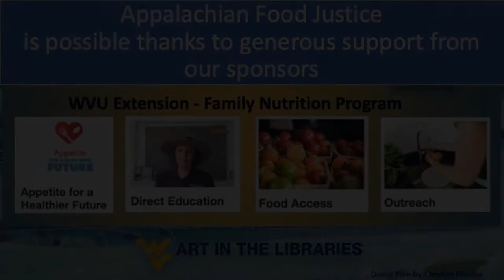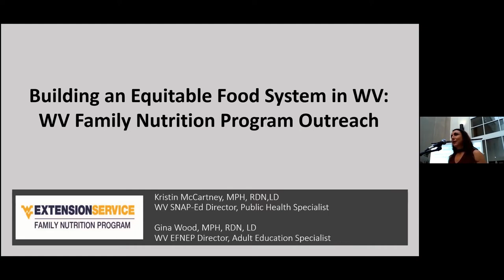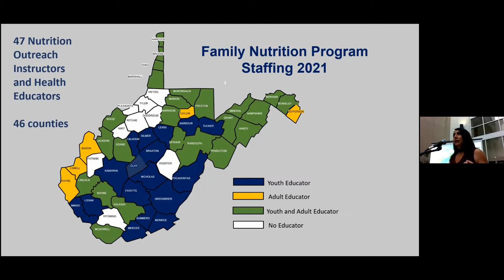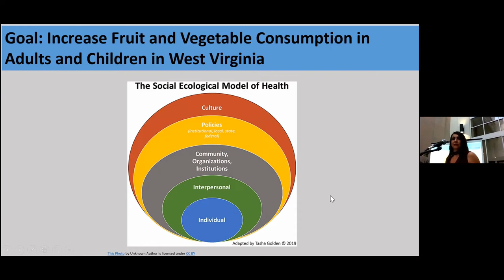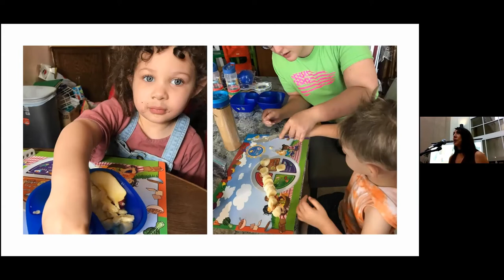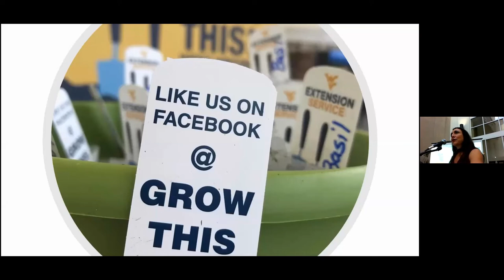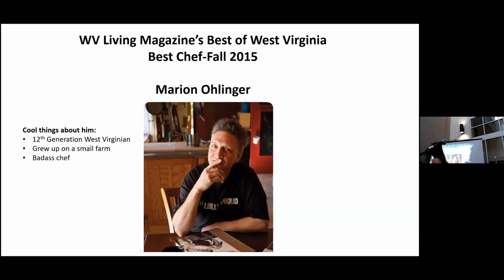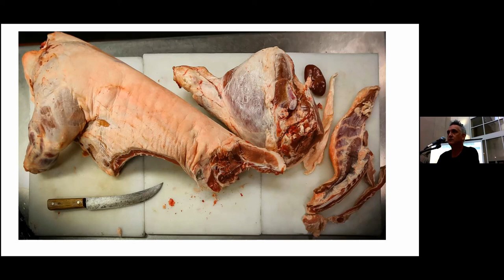Food Justice in Appalachia exhibit opening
A celebratory opening of the Food Justice in Appalachia Exhibition on World Food Day. October 16th.

The first Art in the Libraries hybrid event, with in-person and virtual exhibit launch, and Zoom participation in the live presentations. In-person event featuring Appalachian inspired appetizers by Marion and Alegria Ohlinger, Hill & Hollow catering.

~Exhibit Partners~

~Program~

Exhibit opening by Sally Brown, Lead Curator and WVU Libraries Exhibits Coordinator and WVU Art in the Libraries Program Chair

Short presentations by:
WVU Libraries’ Dean Karen Diaz
Food Policy Director Joshua Lohnes, WVU
Extension Specialist in Public Health Kristin McCartney
Hill & Hollow Chef Marion Ohlinger

~Related content~

Food For All is an active coalition comprised of organizations and grassroots supporters whose mission includes changing policy at the state level to reduce food insecurity.

~Learn more about Food Justice~

~LEARN MORE ABOUT ART IN THE LIBRARIES AT WVU~

Art in the Libraries email newsletter and virtual program page which holds recordings of all of our past virtual programs

Sally Brown, WVU Libraries Exhibits Coordinator and WVU Art in the Libraries Program Chair

The original version of this video had 86 views and three likes when this edited version replaced it.